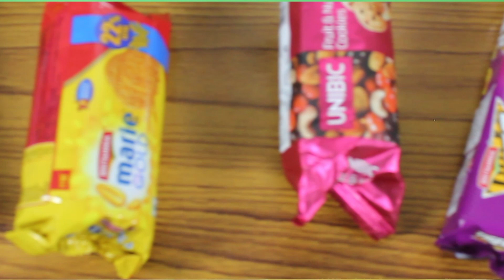வித விதமான Biscuits !!| Biscuit challenge | Nishanth Ganesan | Koushik Ganesan | Terrace Films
THANKS FOR SUPPORTING TERRACE GUYS ♥

KEEP SUPPORTING 👍